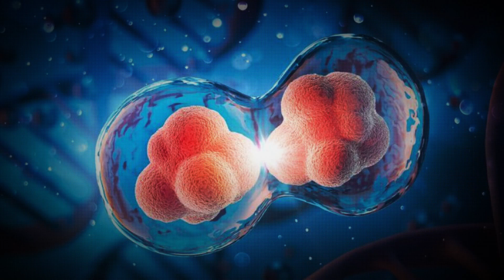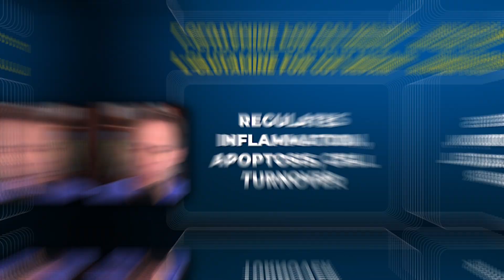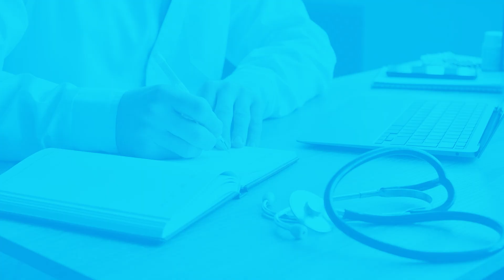The REAL Reasons to Use L-Glutamine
In this video, Dr. Stengler discusses the important role of  l glutamine for gut health. He explains how l glutamine benefits those dealing with digestive issues and intestinal permeability. Learn how to improve gut health with this essential amino acid!

CHAPTERS

00:00 Why L-Glutamine Matters for Gut Repair
00:08 When You May Need More Glutamine
00:25 How the Gut Uses Glutamine
00:35 Supporting Gut Lining and Cell Regeneration
00:47 What the Research Says About Glutamine’s Role
01:04 How Glutamine Prevents Premature Cell Death
01:14 Antioxidant, Anti-Inflammatory, and Repair Mechanisms
01:46 Glutamine as Fuel for Intestinal Cells
02:02 Who Should Consider Supplementing Glutamine
02:11 Glutamine and Tight Junction Repair
02:28 Supports Gut Microbiome and Reduces Inflammation
02:35 IBS Symptom Relief With Glutamine + Low FODMAP
02:48 Glutamine Supports Intestinal Villi and Absorption
03:06 Best Form and Dosage for Supplementation
03:25 More Gut Health Content Coming Soon

✅ About Dr. Mark Stengler.

Welcome to my natural health channel, Dr. Mark Stengler! I’m Dr. Mark, a Naturopathic Medical Doctor and best-selling author with nearly 30 years of experience in integrative medicine. Here, I share expert insights on natural health, nutrition, and the power of integrative medicine—blending conventional and holistic approaches to achieve optimal wellness.

Honored as the 2021 Doctor of the Decade by the International Association of Top Professionals and a former advisor for Yale's Complementary Medicine Outcomes Research Project, I will guide you on your health journey with trusted advice and proven natural therapies.

Let’s empower your health naturally through integrative medicine!